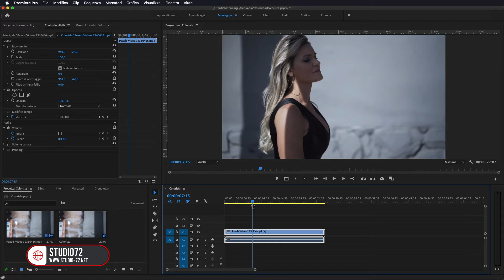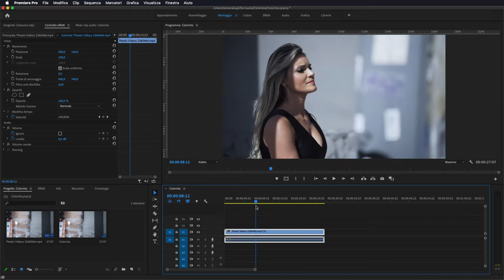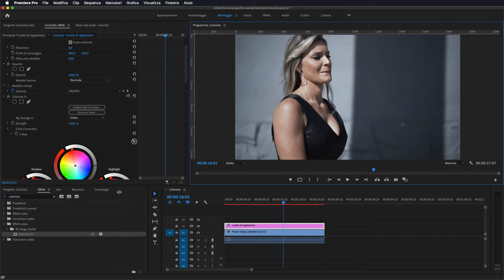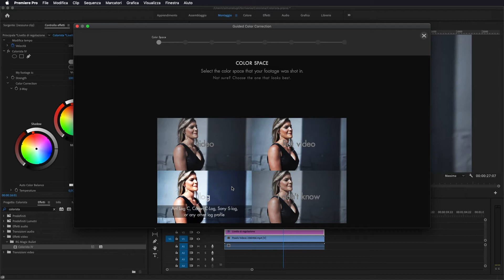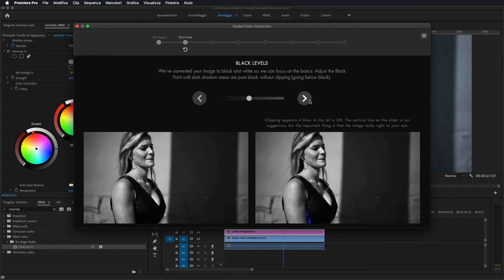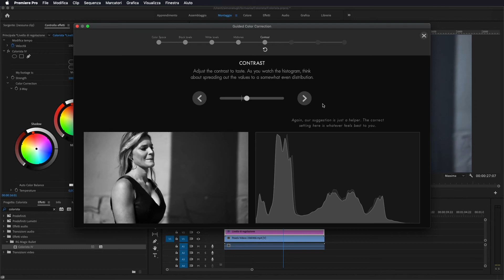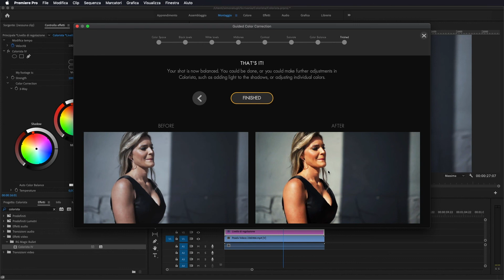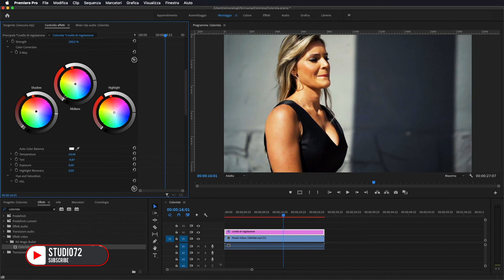Adobe Premiere Pro - Tutorial Colorista IV by Red Giant, Color Grading [ITA], Studio72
Come utilizzare il Plugin di Red Giant Colorista IV su adobe Premiere pro, in modo da effettuare la color correction dei nostri video.